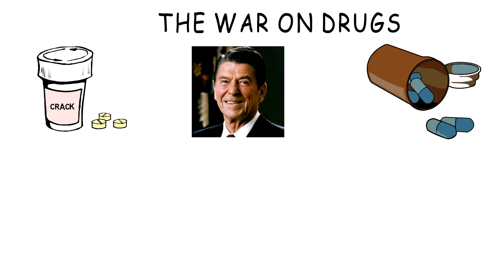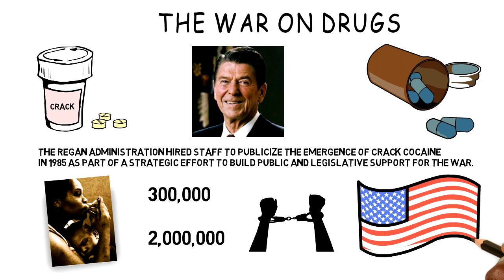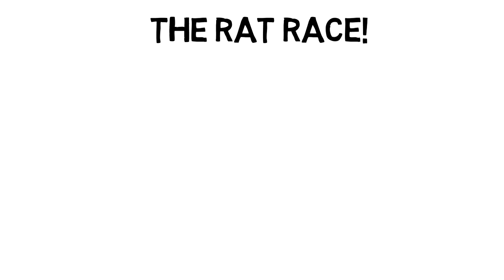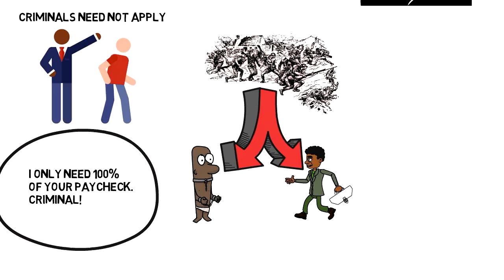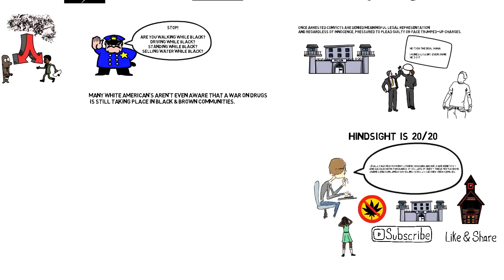The War on Drugs - ANIMATED VIDEO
In this video, we cover the war on drugs. This is the third part of a three-part series. This part is focused on the War on Drugs. The Drug War was one of the leading causes of the incarceration of an extraordinary number of black men.  First, black men were swept into the criminal justice system by the police, who conduct drug operations primarily in poor communities of color. The cops were rewarded in cash - through drug forfeiture laws and federal grants programs with targets for rounding up as many people as possible.  For the student of history, The New Jim Crow by Michelle Alexander is a must-read, check it out

Our goal in 2019 is to post 1 video a week, so check back every week for new content. If you have any questions, feel free to drop it in the comment section below or message us directly. Love you and remember, live your best life.